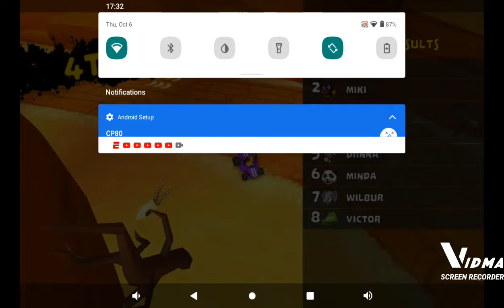Safari Kart Epi.9 Scorching Sand